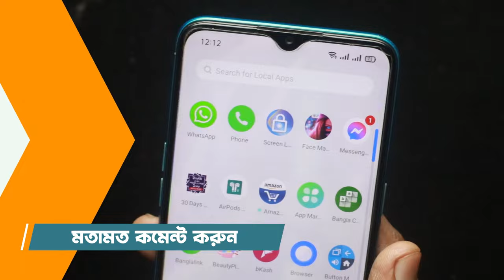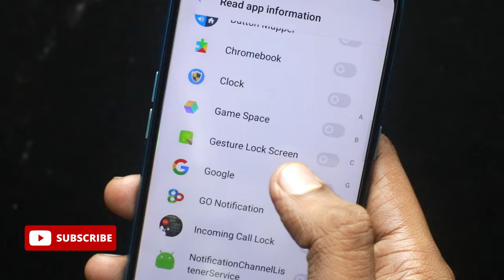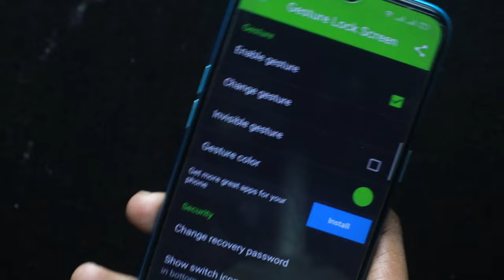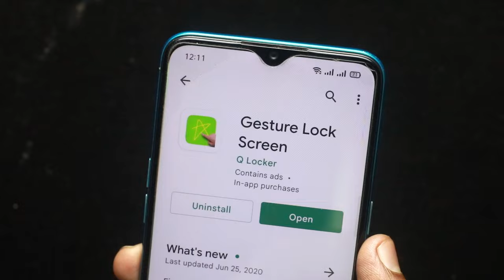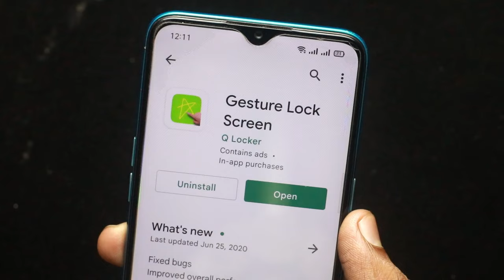শুধু ৩ বার এক্স লিখুন খুলে যাবে সকল কিছুই | The Best Secret Apps of 2022 | Gesture Lock Screen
In this video, I will share The Best Secret Apps of 2022. We use different types of locks on our mobiles. But I have never used such a lock on my mobile. Very good and useful app. Screen off and lock your phone without pressing the physical power button. One tap away to lock your phone. This app use the Device Administrator permission. Please download Gesture Lock Screen, set letters, numbers, symbols, signatures or contextual gestures as password, and draw to unlock your phone.